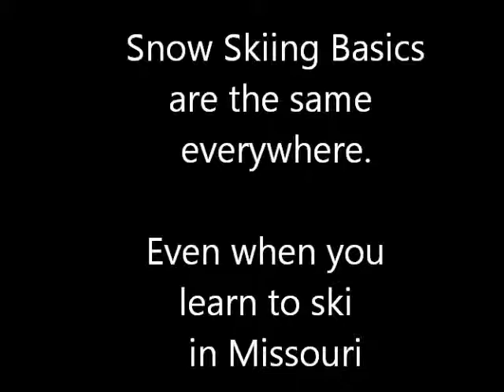syt ski - basic SIDE-STEP on ICY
First learn to "side-step" UP then DOWN a gentle slope...with lots of "matching ski edges" awareness.  SYT SKI technique is based on one premise... once you learn to feel your matching ski edges all the time... you will be in control and in good balance all the time.